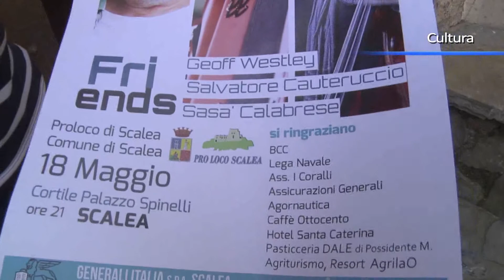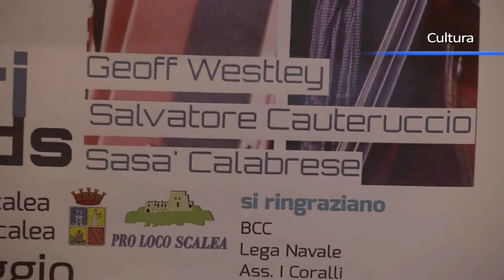Scalea in Friends, concerto di Westley